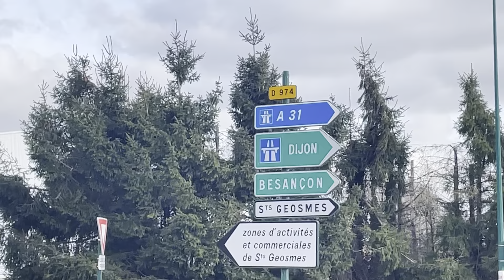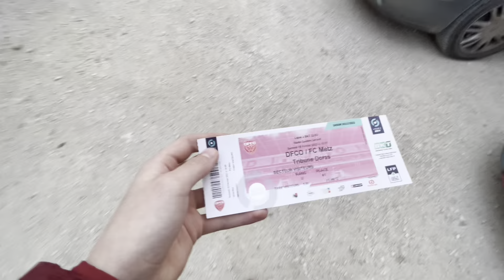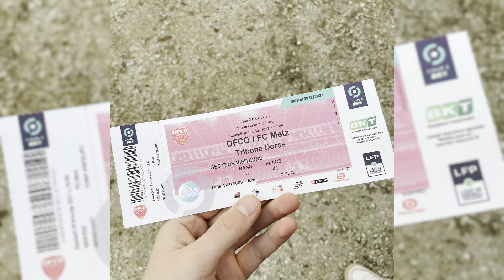VLOG EN TERRE DIJONNAISE !